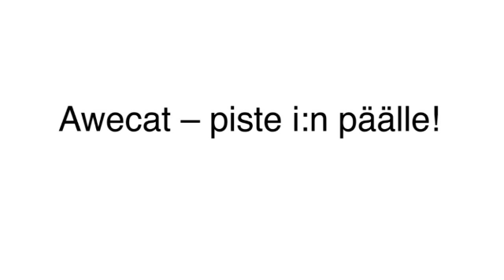Sähköinen Taloushallinto Kaarina Turku Awecat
Awecat sijaintina: Kaarina Turku. Yrityksen päähakusanat ovat: sähköinen taloushallinto ja kirjanpito. Verkkosivuillemme pääset yllä olevasta URL-osoitteesta.